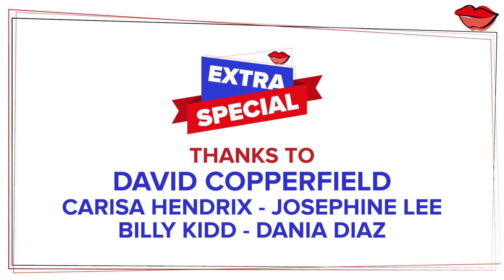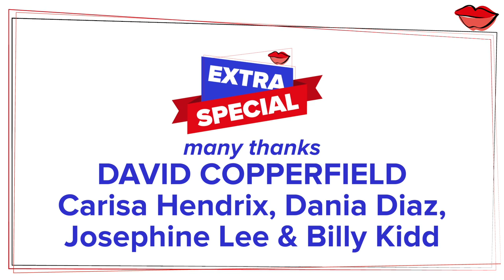David Copperfield + Female Magician STAR Discussion EXCLUSIVE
Magic EXCLUSIVE with super star magic, illusionist David Copperfield,@TheDavidCopperfield1 Guest Hosting TALK #2 with an all star, female magician Panel star discussion on @MagicalWomenwithConnieBoyd  FEATURING star magicians @billykiddshow, @DaniaDiazMagia  , @carisahendrix & @josephinelee8766

PANEL TALK CONTENT
00:00 - 00:20  - Introduction
00:20 - 01:21 - David shares his thoughts on magic
01:21 - 01:48  -Finding the truth in your Magic
01:48 - 02:50  - Find ways to make your Magic different
02:50 - 03:21 - Carisa Hendrix's magic beginnings
03:21 - 04:03  - Dania Diaz & connecting to the audience
04:03 - 05:40  - Billy Kidd comments on magic
05:40 - 06:22  - Josephine shares the power of stillness & silence
06:22 - 06:31 - David's farewell words
06:31 - 06:55 Call to Action, please subscribe, comment & share

David Copperfield:  MENTIONS & CREDITS
Doug Henning
Jim Steinmeyer
Interlude, Origami & Water Levitation Illusions
Tannens

Carisa Hendrix VIDEO LINKS
Carisa PHOTO CREDITS
Jon-Christian Ashby
Genii Magic Magazine

MENTIONS
Penn & Teller Fool Us
Spain's Got Talent
America's got Talent
America's got Talent the Champions
Spain's got Talent Judges:  Edurne (2016–) Risto Mejide (2017–)  Jorge Javier Vázquez (2016–2018) Eva Hache (2016–2018)
La Maga starring Dania Díaz

JOSEPHINE LEE Video Links:
The Next Great Magician
Britain’s got Talent
The Illusionists
Masters of Illusion
The Magicians
Le Grande Plus Cabaret du Monde

ABOUT
Magical Women motivational video 2022 with successful women motivational content and successful women stories.  Female magicians who are part of a female success club which includes magic superstar, hot girl episodes of hot girl magicians.  Learn magic life lessons with women inspirational video and lady magicians.  It's a female success story with girl magic power, superstar magic.